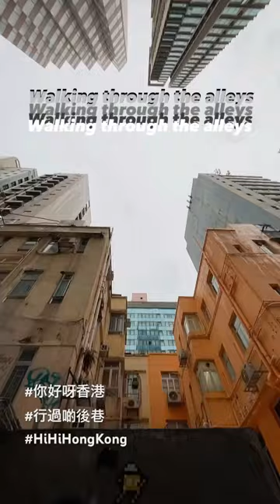Walking through the alleys…